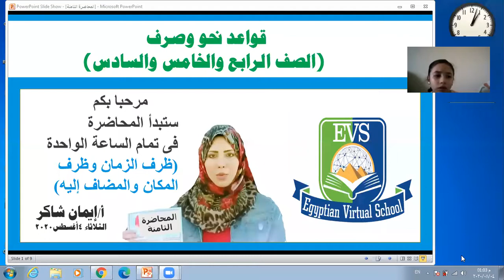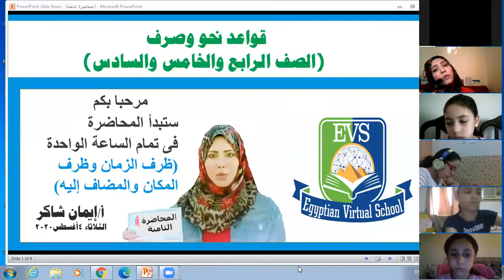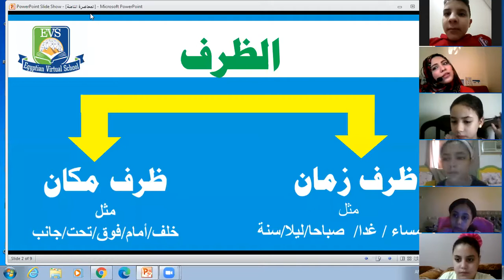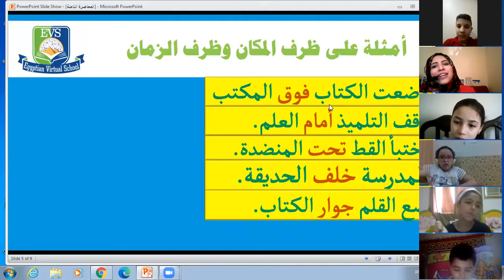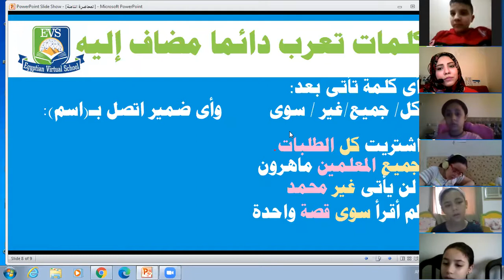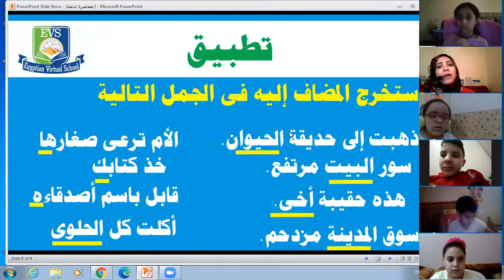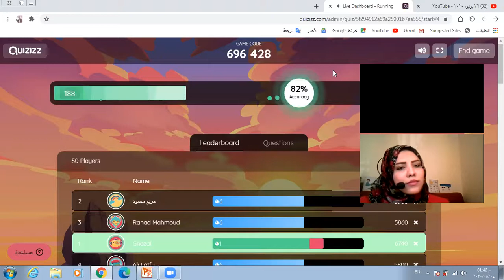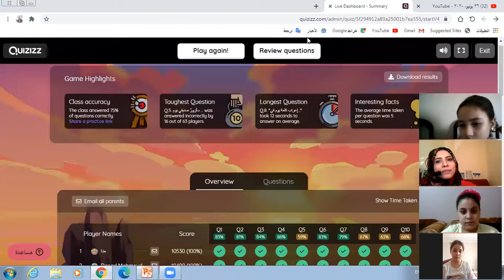كورس تأسيس النحو للمرحلة الابتدائية أ إيمان شاكر ظرف الزمان وظرف المكان والمضاف إليه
Egyptian Virtual School ( EVS ) 💥💥 مدرسة إلكترونية تهدف لتعليم أبناء الجالية المصرية في الخليج والعالم تخفيفا عن أولياء أمورهم في ظل الظروف الحالية 💥💥 📌 تقدم المدرسة مناهج وزارة التربية والتعليم المصرية من الصف الأول الابتدائي حتى الصف الثالث الإعدادي عربي / لغات بمساعدة أمهر المعلمين التربويين المؤهلين في تخصصاتهم العلمية. 📌 الدراسة مسائية من خلال منصة تعليمية (LMS) خاصة بالمدرسة وجداول حصص ثابتة _معنا كأنك داخل أسوار المدرسة. 📌 أعداد محدودة بالفصول لضمان المشاركة الفعالة... كل فصل دراسي به من ١٥ إلي ٢٥ طالبا فقط، وفي حالة تسجيل طلاب جدد يتم فتح فصول جديدة 📌 اختبارات بعد كل درس ـــ مسابقات تعليمية ــ برنامج لرعاية الموهوبين. 💥💥 ما يميز المدرسة عن المجموعات المصرية التقليدية 💥💥 📌 هي أول مدرسة من نوعها من حيث خبرات وجودة المعلمين وكذلك نظام إدارة المدرسة، فمؤسسي المدرسة أسماء معروفة ذوي خبرة كبيرة في مجال التدريب والتنمية المهنية، ومن هنا فالمدرسة تتميز بطاقم إداري هو الأفضل من نوعه من الجانبين الإداري والأكاديمي 📌 تم اختيار المعلمين بعناية من بين مئات ممن قدموا بالفعل للعمل لدينا، وبالتالي فجميع المعلمين لدينا علي أعلي درجة من الكفاءة والمهنية 📌 تم اختيار المعلمين علي عدة مراحل منها المقابلة الشخصية مع رؤساء الأقسام، وكل رئيس قسم لديه أكثر من ٢٠ سنة من الخبرة بالعمل بالمدارس المصرية والدولية المرموقة 📌 يتم التدريس من خلال منصة تعليمية متطورة تم تأسيسها عن طريق شركة Monaia البريطانية بحيث تضمن سهولة التواصل بين أطراف العملية التعليمية (إدارة المدرسة _ المعلمين _ الطلاب _ أولياء الأمور) 📌 هناك جدول محدد لكل مرحلة وهناك متابعة دورية لأعمال الطلاب، بالإضافة لخاصية التصحيح التلقائي لمعظم الواجبات والذي يتم من خلال المنصة التعليمية 📌 بالإضافة للواجبات الأسبوعية والتي تتم ضمن جدول ثابت معد مسبقاً، تقوم المدرسة بعمل ٤ اختبارات تحصيلية خلال العام الدراسي لإعداد الطلاب لاختبارات السفارة المصرية... تتسق الاختبارات مع معايير اختبارات السفارة ويتم تصحيحها من قبل المعلمين المتخصصين